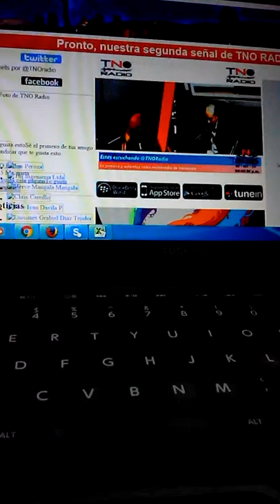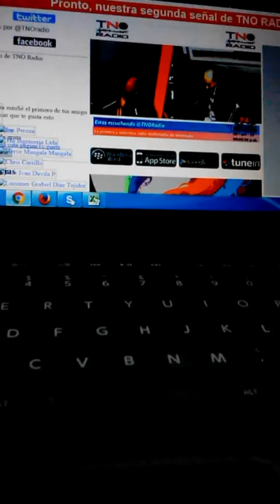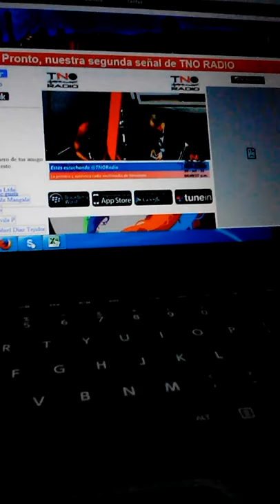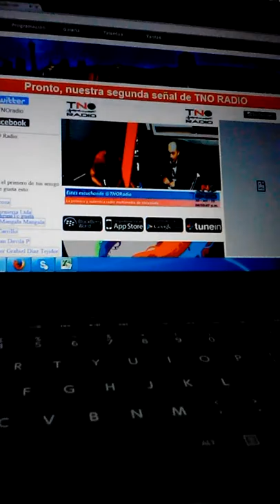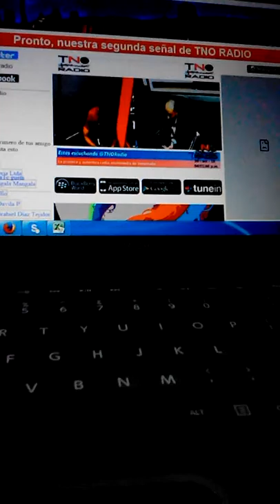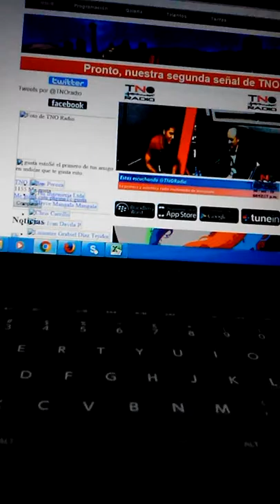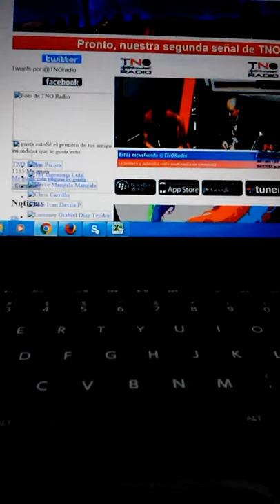GERENCIA 360 taxi tno (2)